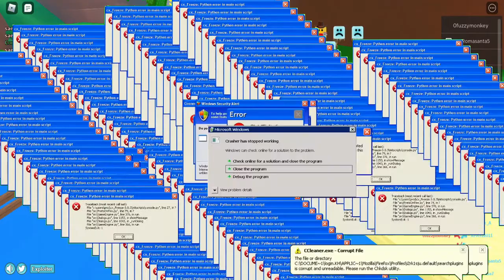Icebreaker 2!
lol

Editor - Vsdc Free Video Editor

Thumbnail - Photopea.com